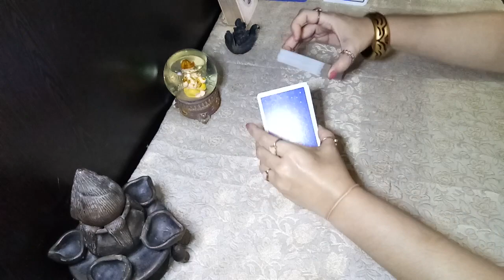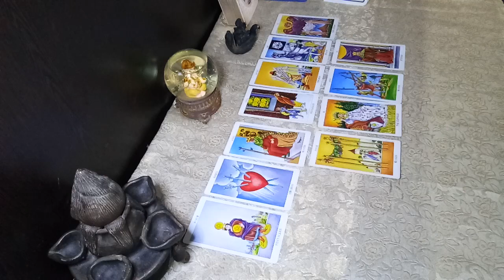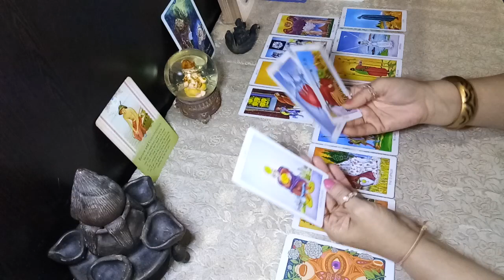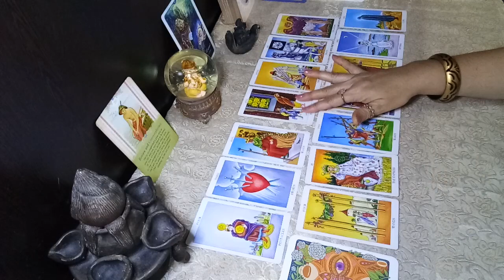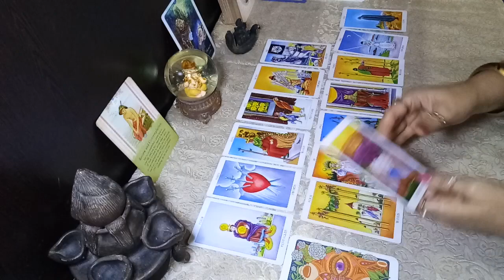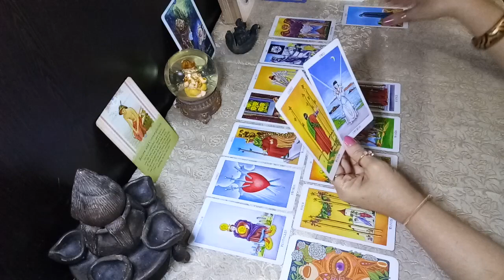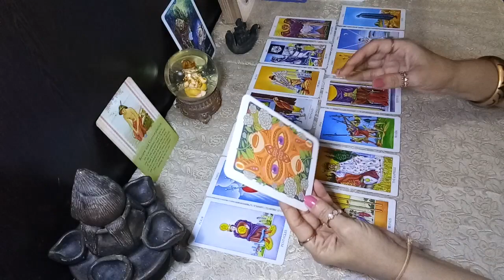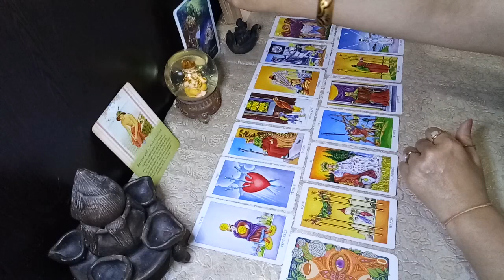VIRGO - JUNE 20 - 30 2020 - LEARN LESSONS FROM THE ENDINGS